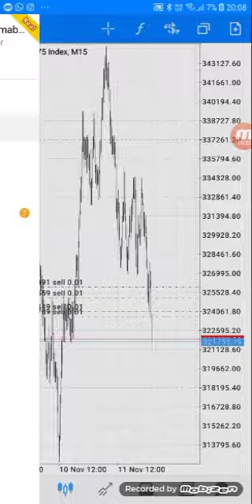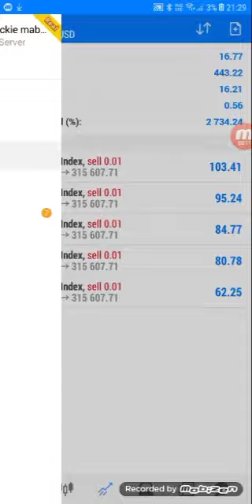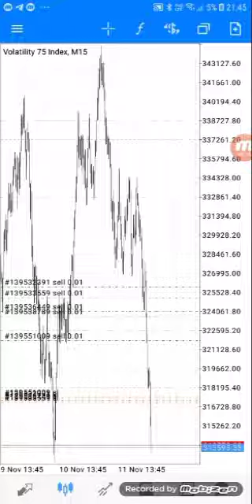Pip Lord is a Beast🔥🔥🔥🔥🔥🔥